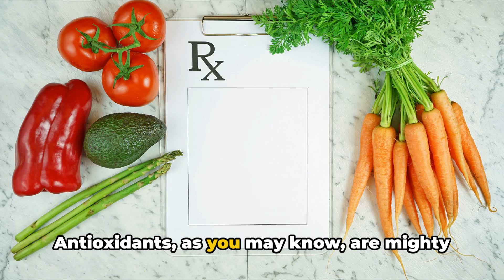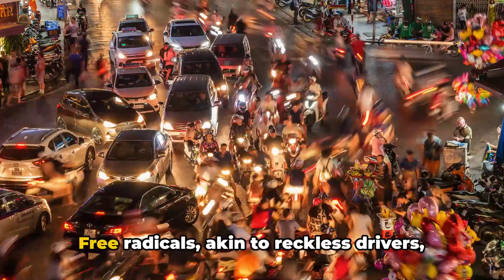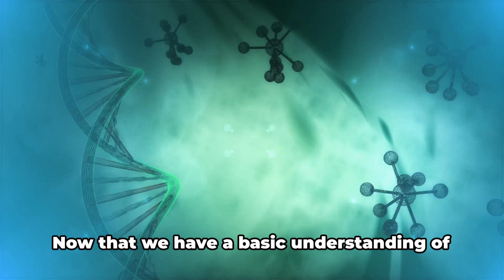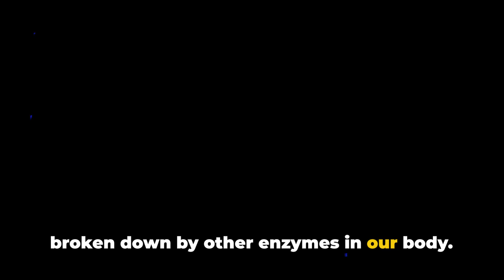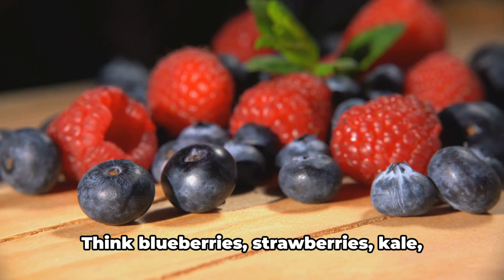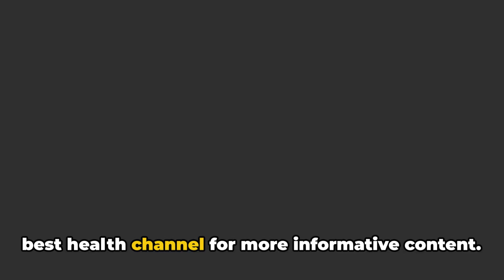Superoxide Dismutase Explained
Unlock the secrets of Superoxide Dismutase (SOD) with our in-depth but bite-sized science-backed educational videos! Dive into the world of this powerful enzyme, a crucial defender against oxidative stress and a cornerstone of healthy aging. Discover how SOD protects your cells and contributes to your longevity, and learn about the best antioxidant-rich foods that naturally boost your body's defenses.

Whether you're a health enthusiast eager to optimize your diet or someone curious about the science of antioxidants, this video will provide valuable insights and practical tips.

This is your besthealth journey! 🌱🧠💪 We provide science-backed health education content. Unlock the secrets to a vibrantlife! Join us as we dive into the fascinating world of health and wellness! From the science of superfoods 🥑 to the mysteries of balanced hormones and mastering the art of restful sleep 😴